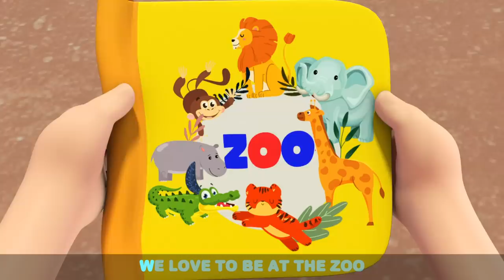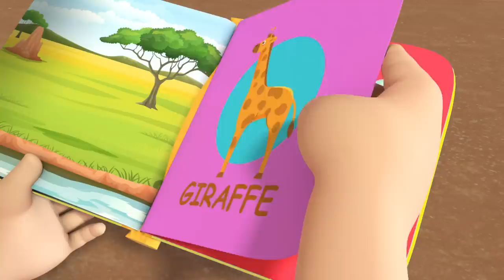Dinosaur Adventures with Baby John, T-Rex, and Animals | Little Angel Kids Songs & Nursery Rhymes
Fun adventures with Baby John and his imaginary dinosaur friend. They can do anything with the power of friendship!
Watch this 3D Sing-Along by Little Angel.

Song Lyrics:
Dino
Together
I know

Dino
Whatever
I know

Friends
Make it work together
We
don’t give up. No, never!

Dino
Together
I know

Dino
Whatever
I know
We can do it! We can do it! Go!

Dino
Together
I know

Dino
Whatever
I know

Friends
Always help  each other
We
Are the best at teamwork!

Dino
Together
I know

Dino
Whatever
I know

Dino
Together
I know

Dino
Whatever
I know

Friends
Lift each other higher
Make
everyday much brighter!

Dino
Together
I know

Dino
Whatever
I know
Dino
Together
I know

Dino
Whatever
I know

Friends
Make each other smile
We
Go the extra mile

Dino
Together
I know

Dino
Whatever
I know

List of Kids Songs:

00:00 Dinosaur Song
03:32 Wheels on the Dinosaur Bus
06:40 Animals Around The World
09:29 Family Vacation (Jungle Park)
13:34 Jack's Dino Party
17:04 I'm Ready To Explore
20:04 Animals At The Zoo
23:31 Beach Day Adventure Song
26:49 Dinosaur Song
30:53 I Want To Be A T-Rex
34:25 Animal Sounds
38:09 Animal Dance Song
42:23 Finger Family Animals
45:36 Let's Do What Animals Do
47:41 Let's Go On A Pirate Adventure
51:44 Family Vacation (Swimming Pool Games)